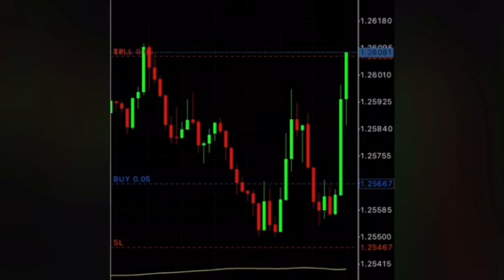Live Forex Trading | GBP vs USD | Ontoy Sherwin Pacete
Na hit ang Take Profit sa GBPUSD day trading...Discipline is Everything!